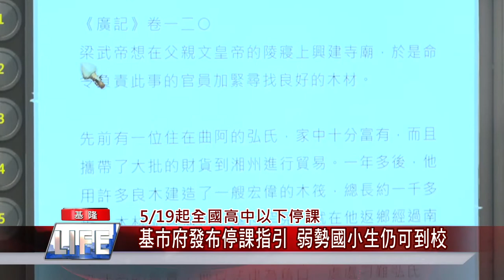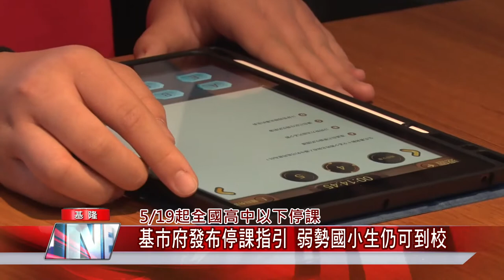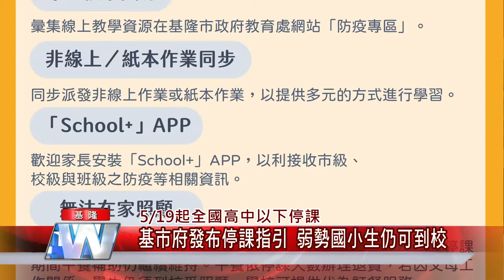基隆 疫情|停課 學生|弱勢 家庭|照顧 子女|教學 線上|中嘉新聞 2021|全國高中以下停課 基市府發布停課指引 弱勢國小生仍可到校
疫情延燒全國高中以下停課基市府發補停課指引提醒家長注意

（中嘉吉隆新聞記者張啟騰/基隆報導）為了減緩疫情，教育部宣布從5/19起到5/28，全國高中以下，包括補習班、安親班等全部停課，落實停課不停學，基隆市政府方面也匯集線上教學資源在基隆市政府教育處網站的防疫專區供教師教學運用及學生自主學習，對於家長無法在家照顧及線上學習的國小及幼兒園學童，則仍可在停課期間到校接受基本照顧，基隆市政府方面也特別發布停課指引向家長說明相關配套措施。